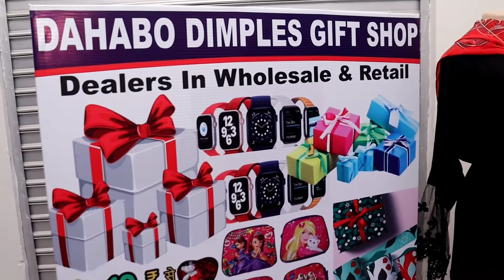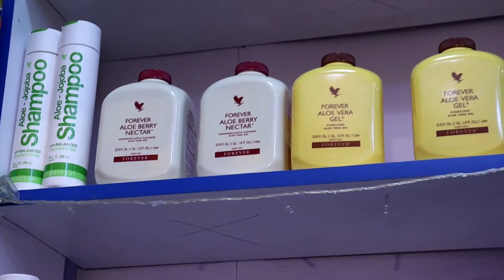ku so dhawaada dukankeni sona booqda walalah qaaliga ah